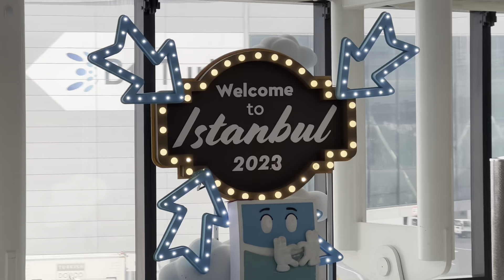Karachi To Istanbul Bacho Ka Safer kesa Raha |Mery Bachy Airplane Me Kun Nhe Roty ?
Karachi To Istanbul Bacho Ka Safer kesa Raha |Mery Bachy Airplane Me Kun Nhe Roty ? Aj hum boht zada odas hain kun k apne gahr walo se door ja rahai hain Pari ne Airport se Shopping Start Kar thi Video Ko And Tak Lazmi Thyke and Agar Chennal Ko Abi Tak Subscribe Nhe Kya Wo b Zaroor Karyn